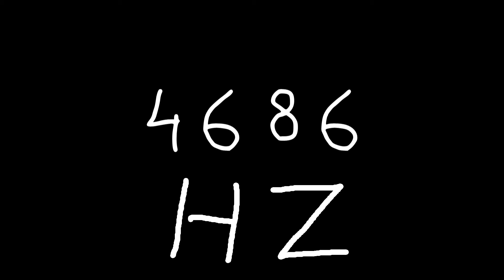4686 hz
Just sound.

chords
sounds
noise
tone
noises
tones
audio
wave
waves
sin
sine
sinus
sinoid
heart
heartbeat
resonancy